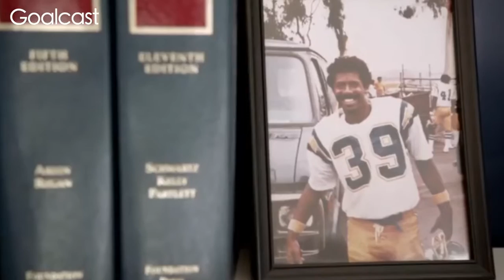When Life Tells You No | Russell Wilson | Goalcast